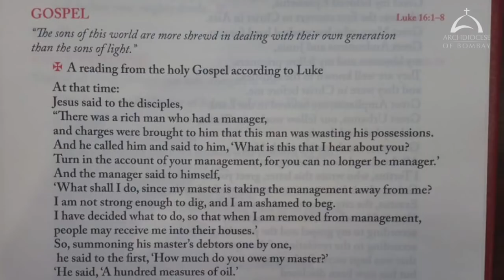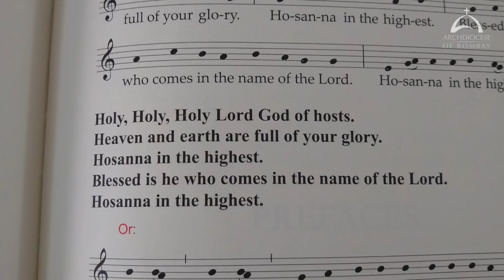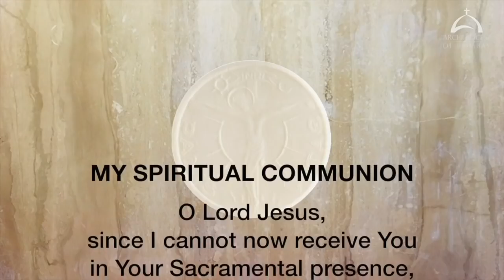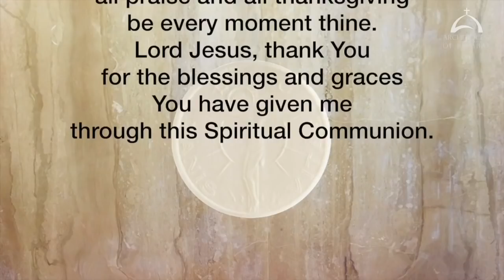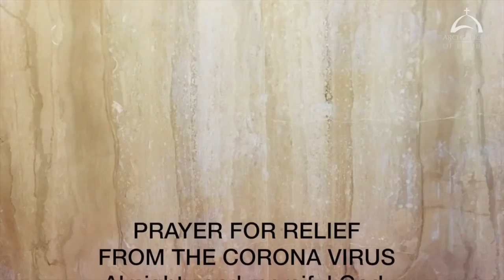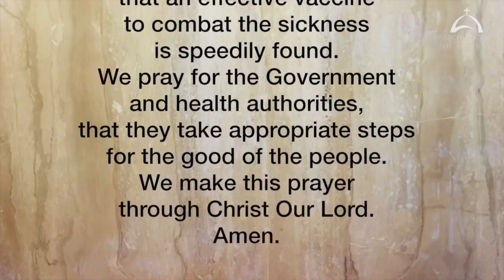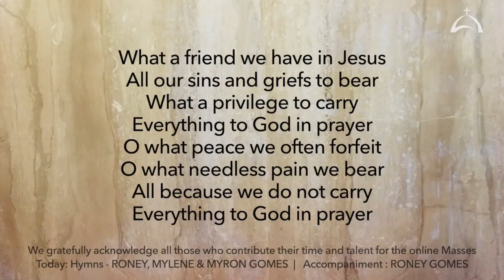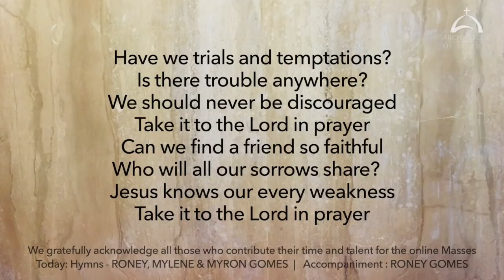Holy Mass Friday 6 November 2020 Cardinal Oswald Gracias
The Holy Eucharist Celebrated on Friday 6 November 2020 by His Eminence Oswald Cardinal Gracias Archbishop of Bombay. This video is available for your online participation in the Eucharist, in view of the dispensation given during the Corona Virus pandemic.